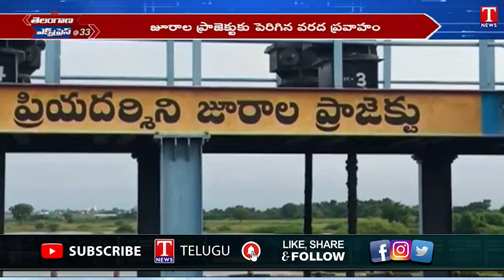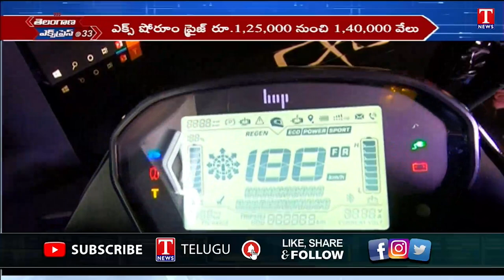Telangana Express : Heavy Rain Lashes in Telangana | Mlc Kavitha Balapur Ganesh | T News